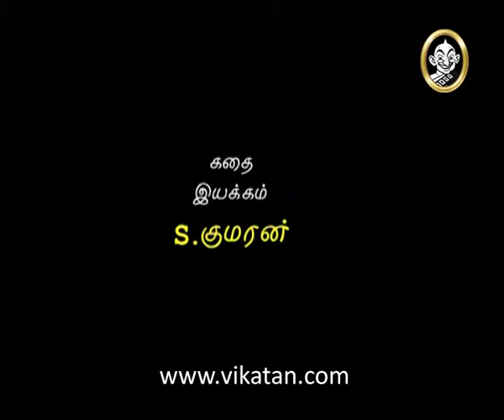Thirumathi Selvam Episode 49, 14/01/08